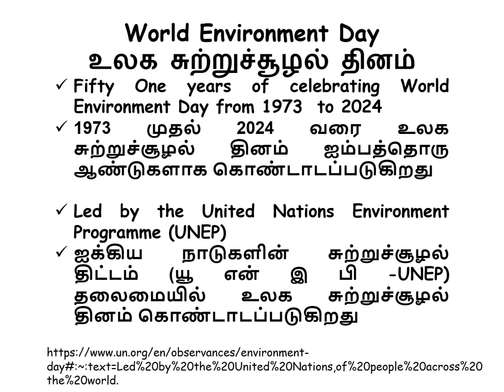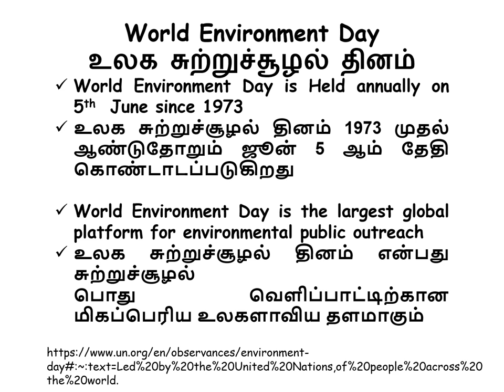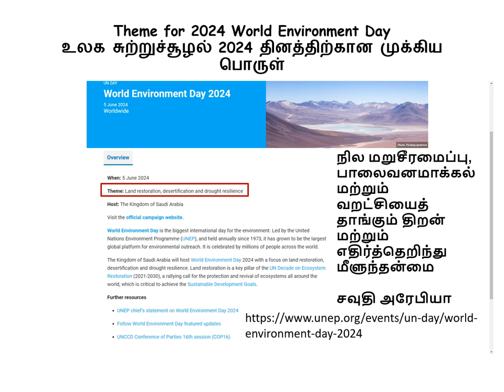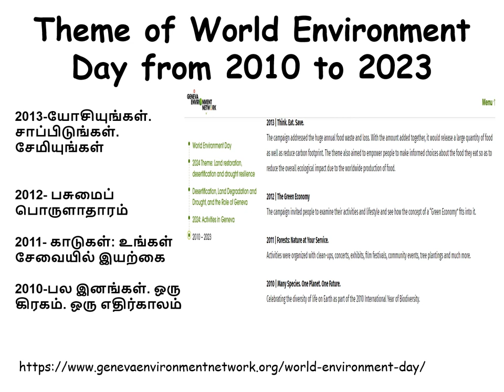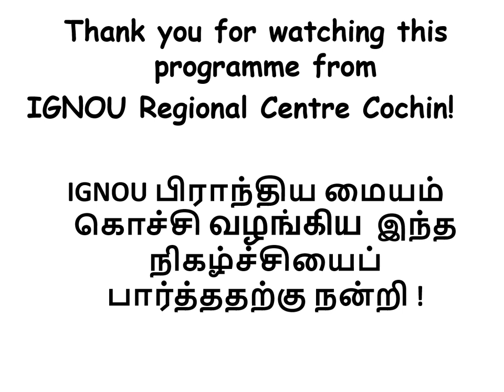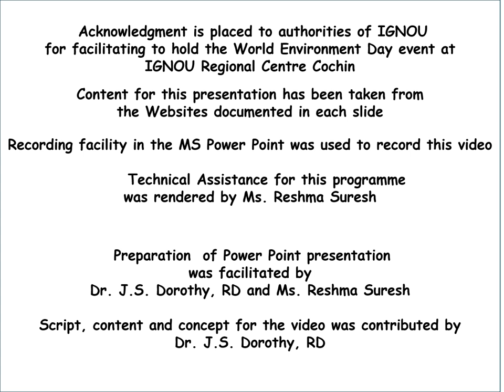Tamil World Environment Day 2024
A brief about World Environment Day and the Theme for World Environment Day 2024 in Tamil has been shared.